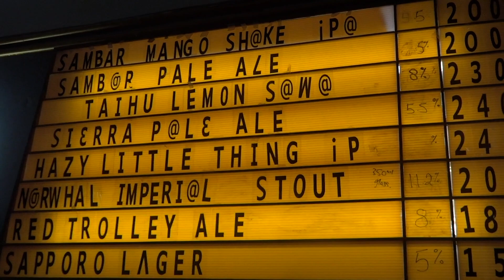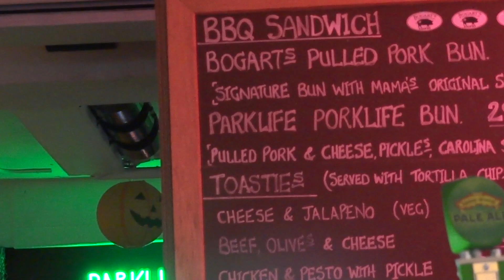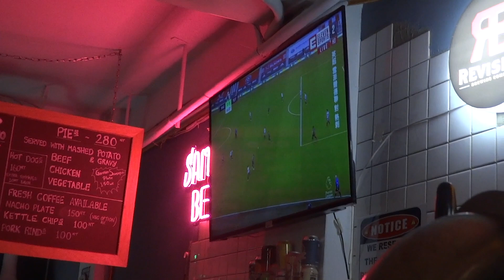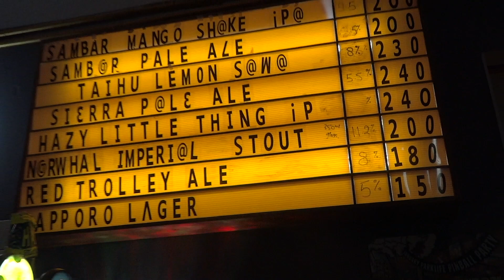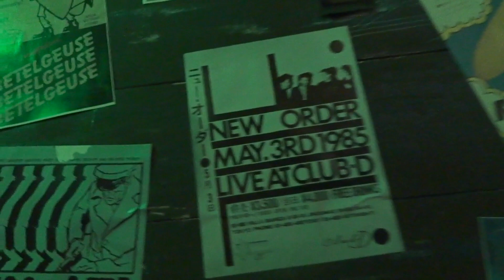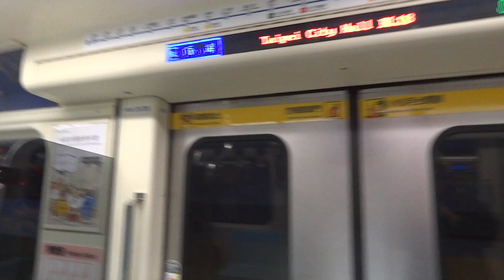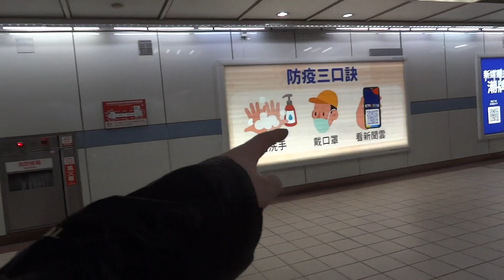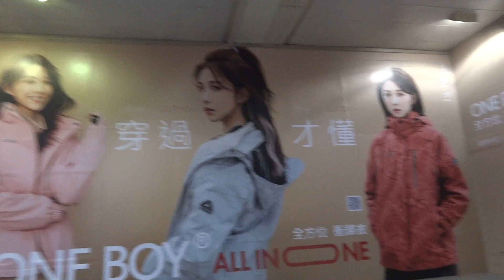台灣美食🇹🇼日本胖子🇯🇵喜歡台北忠孝新生的酒吧。Parl Life Drinking Room 台灣711的宵夜麻婆豆腐好吃。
▼ 撮影機材
【WANT】